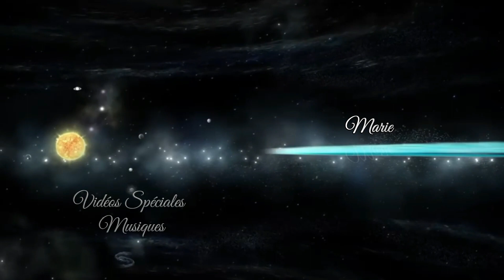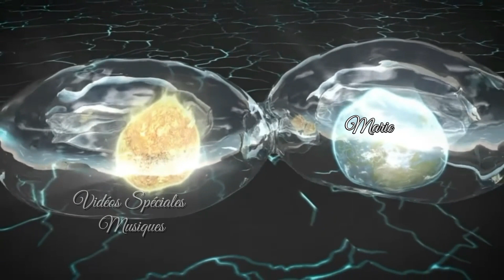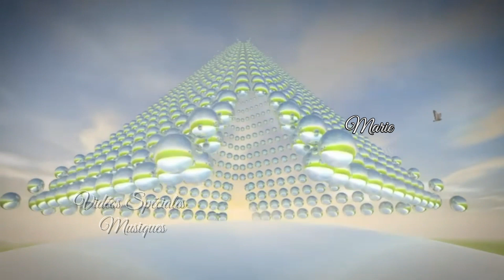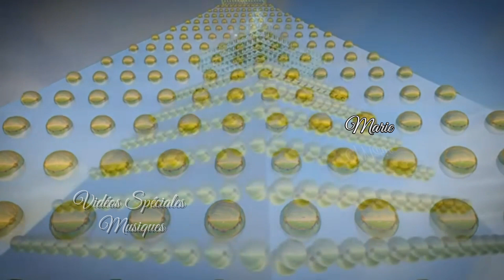Arabic Music💞 For The Soul